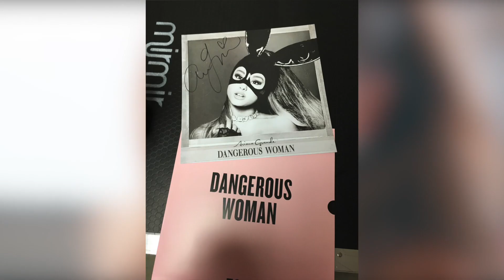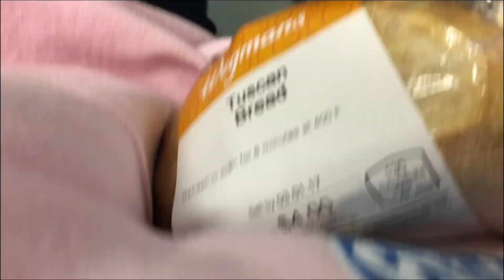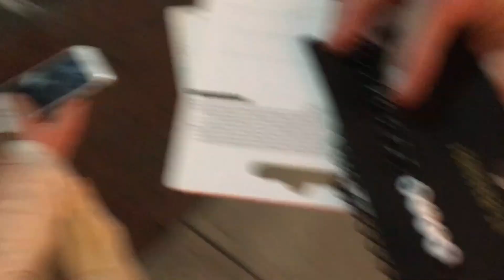Spring Time Flings!